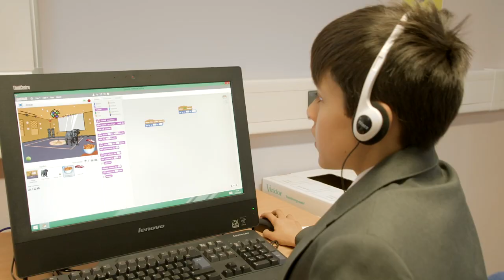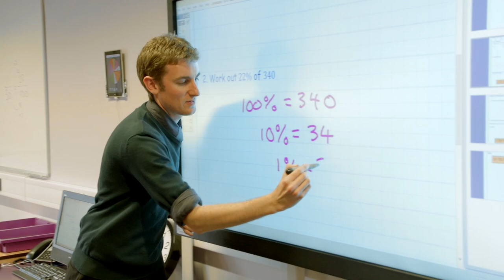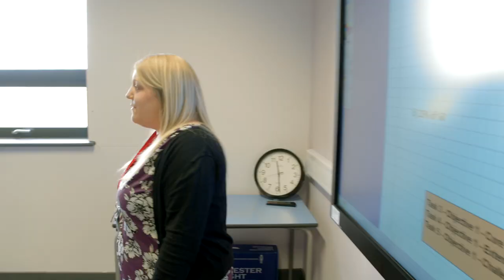Cranbrook Introduction Film